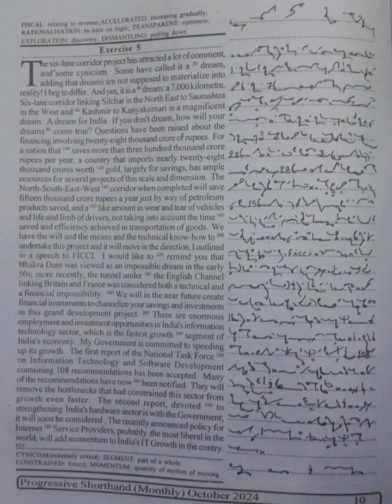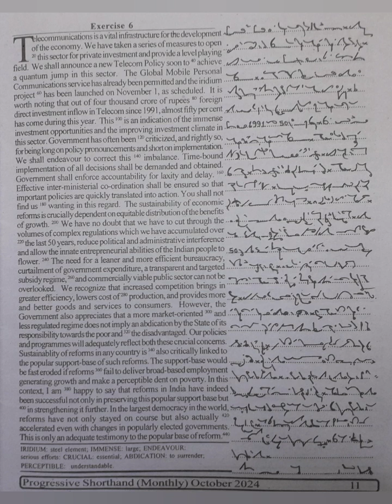100 WPM | Exercise No.5&6 | English Shorthand | Progressive Magazine (October 2024)